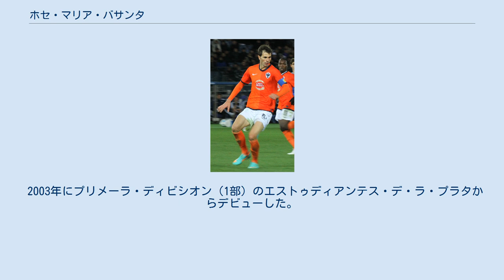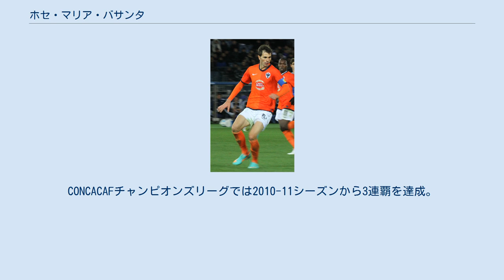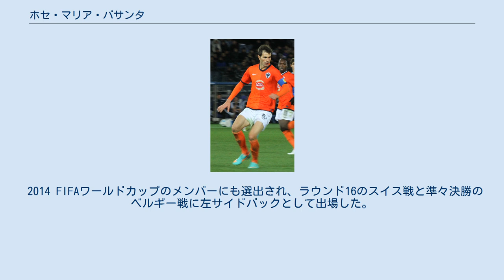ホセ・マリア・バサンタ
ホセ・マリア・バサンタ（José María Basanta, 1984年4月3日 - ）は、アルゼンチン・ブエノスアイレス州トレス・サルヘントス出身の元サッカー選手。
 2003年にプリメーラ・ディビシオン（1部）のエストゥディアンテス・デ・ラ・プラタからデビューした。
2006年にはプリメーラB・ナシオナル（2部）のオリンポ・デ・バイーア・ブランカに移籍し、2006-07シーズンにはアペルトゥーラ2006とクラウスーラ2007の両方で優勝してプリメーラ・ディビシオンに自動昇格した。
2007年には古巣エストゥディアンテスに移籍したが、これといった活躍はしていない。
 2008年、アルゼンチン人のリカルド・ラボルペ監督の求めに応じてリーガMXのCFモンテレイに移籍した。
モンテレイではレギュラーに定着しリーガMXではアペルトゥーラ2009とアペルトゥーラ2010で優勝。
自身はアペルトゥーラ2010とクラウスーラ2012でリーグ最優秀センターバックに選出された。
CONCACAFチャンピオンズリーグでは2010-11シーズンから3連覇を達成。
2013年のFIFAクラブワールドカップでは、準々決勝のラジャ・カサブランカ戦 (1-2) でチーム唯一となる得点を決めた。
 2014年7月25日、イタリア・セリエAのACFフィオレンティーナへ完全移籍。
10月29日のウディネーゼ戦でセリエAデビューを果たし公式戦34試合に出場した。
しかし翌2015-16シーズンにはゴンサロ・ロドリゲスの存在やダヴィデ・アストーリの加入もあって序列が下った。
 2015年8月31日、古巣CFモンテレイへ1年間のレンタルで復帰し、2016年6月29日に完全移籍した。
 2020年9月5日、現役引退を発表した。
 2012年3月26日、ボリビア戦でアルゼンチン代表デビューした。
2014W杯・南米予選では終盤の4試合に出場し、エセキエル・ガライやフェデリコ・フェルナンデスなどとセンターバックのコンビを組んだ。
 2014 FIFAワールドカップのメンバーにも選出され、ラウンド16のスイス戦と準々決勝のベルギー戦に左サイドバックとして出場した。